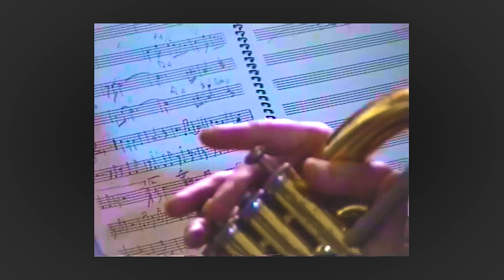PI McCARTHY (TEASER) "Coming to Molecular"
"Coming to Molecular"
 Pi McCarthy

Residencia Artística _ Mayo 2022
Convent de Pontós (Catalunya)

Gràcies Mutte Cultural,special thanks to Aleix Tobias, Noè Escola, Anna Tobias,
Amparo Maiques, Alba Rihe i Adri Gil.

Producción musical & Arranjaments: Màrius Alfambra & Chalart58.

Keys & Synthes : Amaia Izarzugaza
Guitar : Enric Crespo
Trumpet & Flugel : Roqui Albero
Drums : Dani Dominguez

Cámaras : Alba Rihe & Adri Gil
Edición Video : Alba Rihe